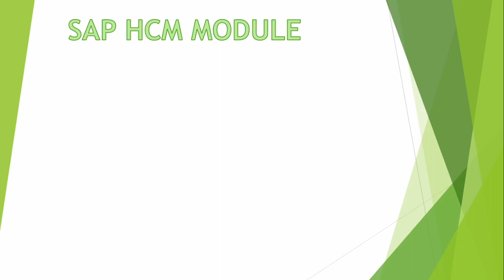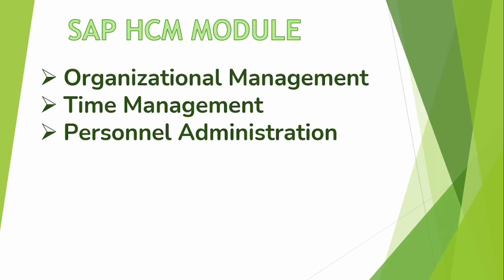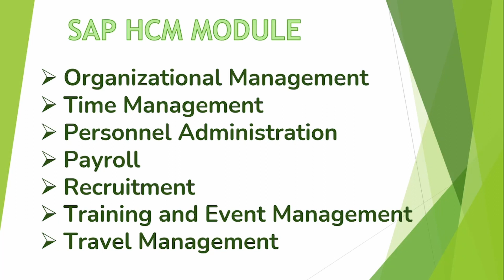ERP SAP HCM Training Class-8 | Introduction to HCM Sub Modules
SAP Human Capital Management (SAP HCM) is one of the key modules in SAP and is also called SAP Human Resource (HR) or SAP Human Resource Management System (SAP HRMS). SAP HCM contains many submodules and all these modules are integrated with each other.

The key modules are as follows −

Organizational Management − Organizational Management includes Personnel development, Personnel cost planning and event management.

Time Management − Time management includes time recording, attendance, time schedule, shift management, etc.

Personnel Administration − Personnel Administration includes personal and organizational structure, Infotypes, integration with time and payroll, etc.

Payroll − Payroll deals with payroll types, payroll group configuration, primary and secondary wages, gross pay, bonus, etc.

Recruitment − Recruitment includes hiring an employee, maintaining HR master data, etc.

Training and Event Management − Training and Event Management deals with identifying training needs, scheduling training, training cost management, etc.

Travel Management − Travel Management includes managing official trips, cost management for travel, travel expenses, etc.

Organization Management
Organization Management allows you to manage the enterprise structure and analyze organization plans.

The key features are −

In organization management, you can configure system settings that is required for enterprise structure, personnel cost planning, etc.

You can define plan version to configure various organization plans at the same time.

Only one plan version defines your organizational current plan.

You can edit, change or compare different organization plans using plan version.

You can have two different plan versions, one for marketing and other one for sales hierarchy.

You can compare or edit both the plans but only one plan can be used at a time.
This channel is for news, entertainment and enjoyment. We will bring latest videos for your interest in this channel. Watch our videos online and like them for our satisfaction. This satisfaction will provide us power for more work.